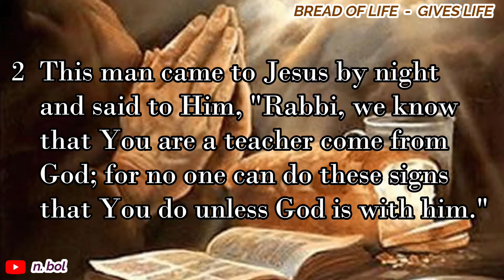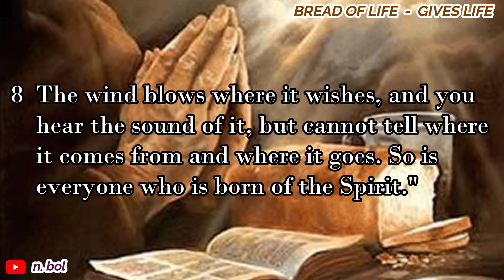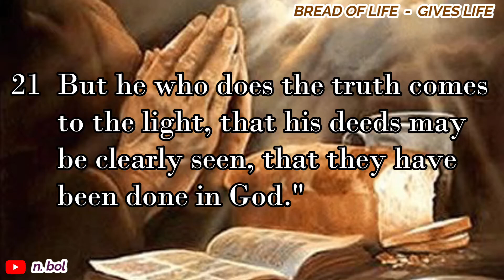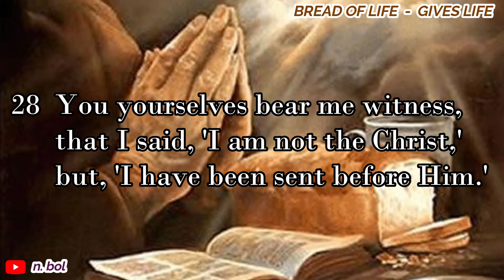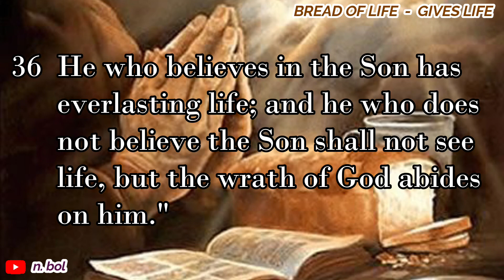John 3 - NKJV Audio Bible with Text (BREAD OF LIFE)